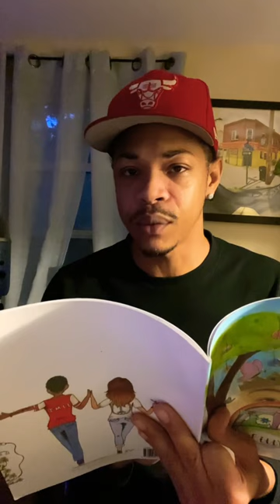I Don’t Care - In My Little Eyes